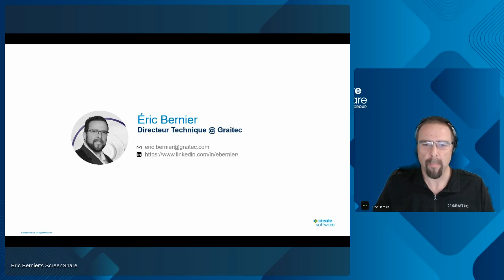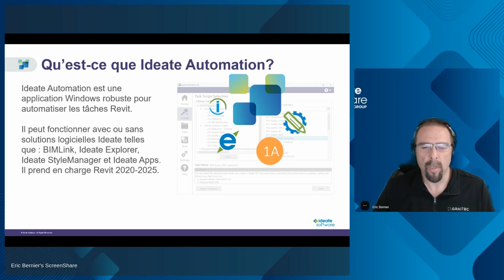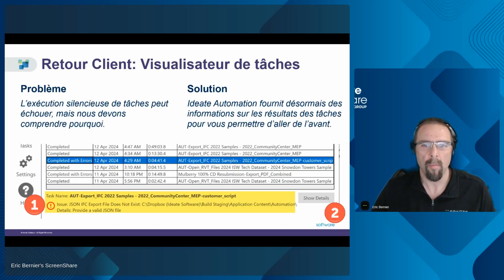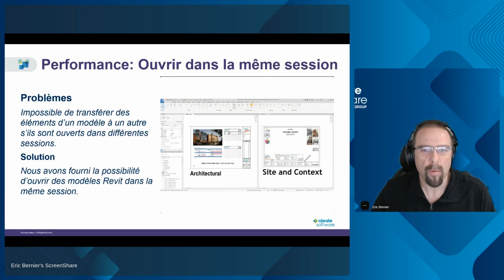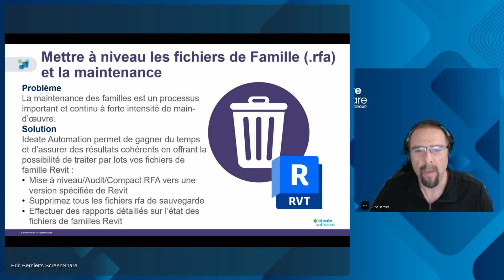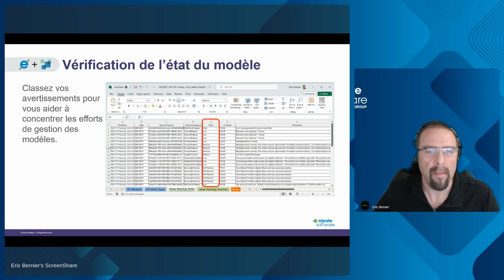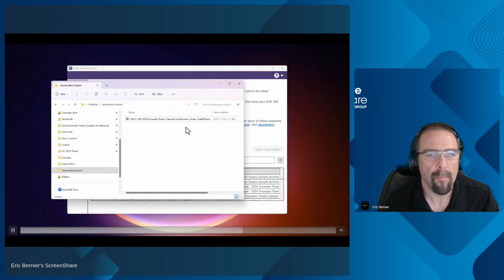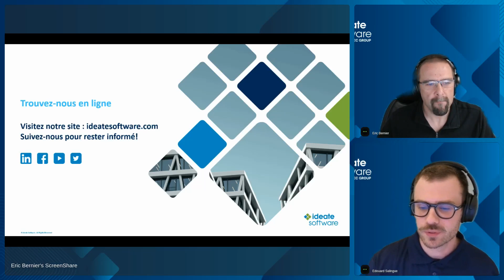CA FR: Webinare Automatisez vos flux de travail Revit avec Ideate Automation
Découvrez comment Ideate Automation redéfinit votre approche des tâches répétitives en éliminant les erreurs et en améliorant la précision. Pendant cette présentation, explorez divers exemples d'automatisation pour optimiser vos flux de travail Revit, de la publication de données aux audits de projets et rapports, et boostez votre productivité.

Points clés :

- Ideate Automation: Découvrez comment Ideate Automation peut automatiser efficacement vos tâches Revit, en gagnant du temps et en améliorant la précision des données.
- IdeateApps: Découvrez dix applications permettant d'améliorer la productivité, la précision et l'efficacité des projets dans les modèles Revit.
- Ideate BIMLink: Transférez en toute fluidité des données entre Revit et Excel pour une édition et une mise à jour rapides.
- Ideate Explorer: Gardez vos fichiers Revit optimisés grâce à des audits hebdomadaires et à la résolution facile des alertes.
- Ideate Sticky: Afficher et lier des données non-BIM provenant de fichiers Excel, Word ou PDF dans vos modèles Revit.
- Ideate StyleManager: Fusionnez les styles non standard en styles standard et analysez l'utilisation des styles pour améliorer la qualité du modèle.